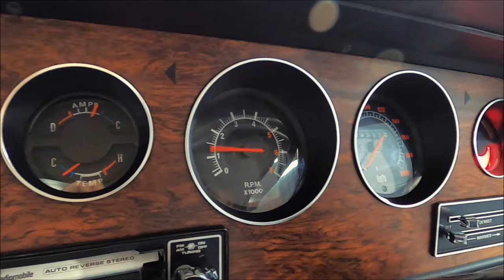For Sale - 1969 Holden Monaro HK Bathurst 327 Series 2 - Ermine White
Australian Muscle Car Sales proudly presents for sale a stunning rare genuine 1969 HK GTS Monaro 327 Bathurst in Ermine White with Jacana Blue trim.

The pillarless two-door coupe design was a new concept for Australians, and with a choice of three models - Monaro, Monaro GTS and GTS 327, Holden were catering for anyone who aspired to own a sporty coupe. Even if you were a staunch Ford supporter it was near impossible not to fall in love with the design. It's long, wide body, flared wheel arches and sweeping roofline, black rally stripes, unique wheel trims, paint finishes and a tail panel strip that replicated a full-width tail light were irresistible.

And to top it off, the HK Monaro GTS 327 in the hands of Bruce McPhee and Barry Mulholland driving the Wyong Motors entereted HK 327 left no question marks that this was a car with the brawn as well as the beauty by winning the Hardie-Ferodo 500 at Bathurst in 1968 against the XT GT Falcon. In fact the HK 327 Monaro filled 1st, 2nd, 3rd and fifth places in the Great Race of 1968 cementing the Monaro as one of Holden's All Stars!

For sale is this stunning largely original 1969 HK Monaro GTS (81837) body # 00452 which was originally built at the Pagewood, Sydney plant and finished in Ermine White with Jacana Blue trim. An older restoration, the GTS still presents in excellent condition throughout and features the correct small block 327 engine, the original Rochester Quadrajet carby, original exhaust manifolds, spark plug heat shields, big nut master braking system and factory quad exhaust outlets. The gearbox is the factory Saginaw 4 speed manual and 10 Bolt Salisbury LSD. The GTS 327 also features stunning Jacana Blue vinyl seats, original crash pad, steering wheel, all working gauges and factory working AM radio. The HK GTS was factory optioned with rare Power Steering which is still fitted to the Monaro and makes driving a real pleasure. The car is showing 77,826 miles and comes with a HK Workshop manual.

For all the specs and loads of detailed photos please visit us at Australian Muscle Car Sales at: